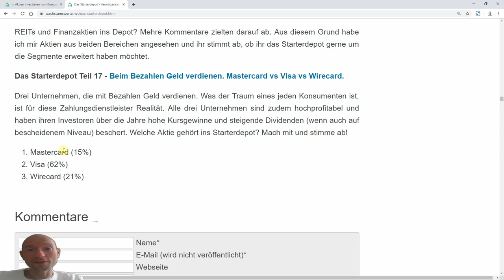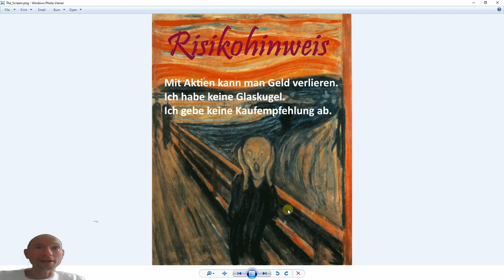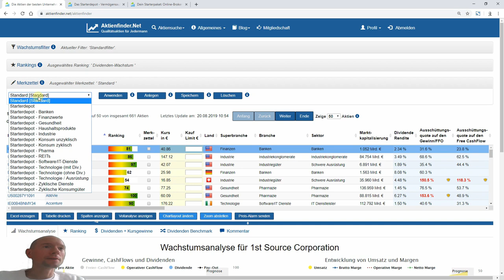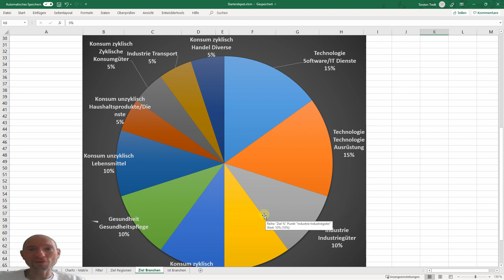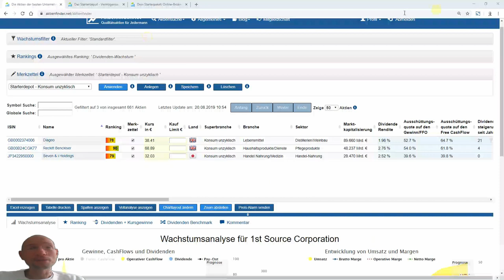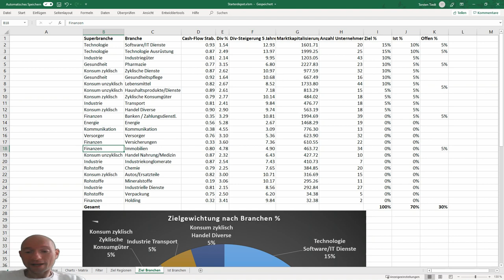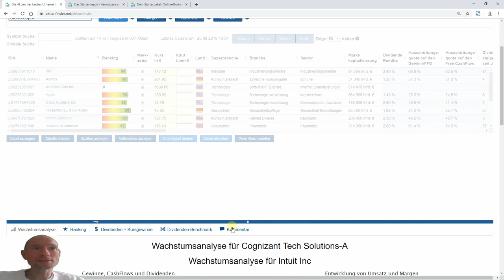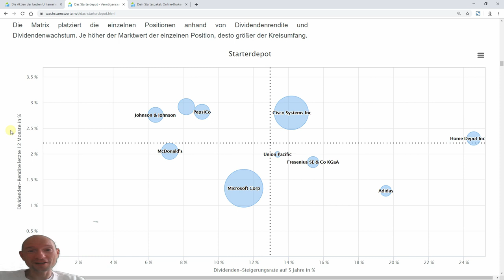Das Starterdepot Teil 18 - Diese Aktien erwarten dich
Welche Aktien fehlen noch im Starterdepot? Hier eine Vorauswahl, um von steigenden Kursen und Dividenden zu profitieren. Du stimmst ab, was du davon hältst.